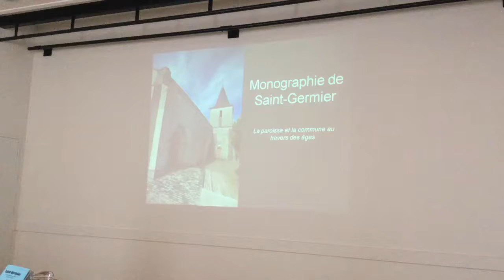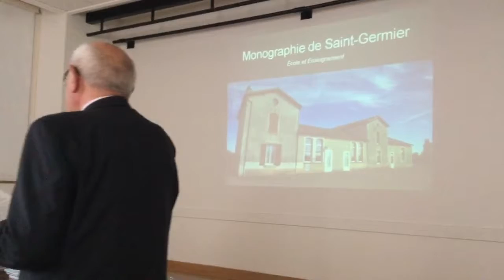4ème film Livre Saint-Germier 15/10/2016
Hagiographie et Monographie de Saint-Germier village de la gâtine des Deux-Sèvres